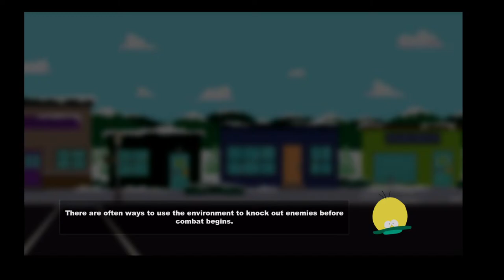500 sub special stream South Park Stick of truth LET'S PLAY Episode 4